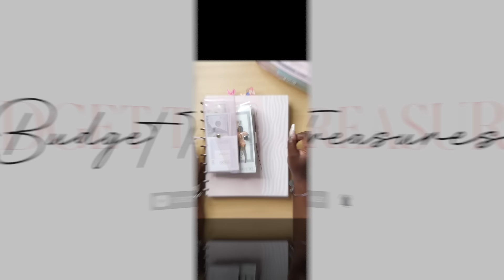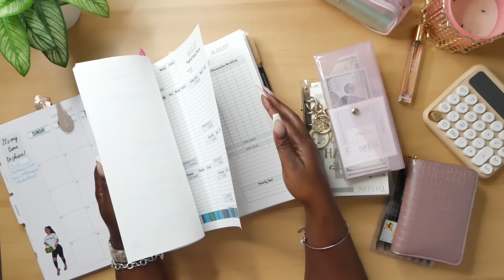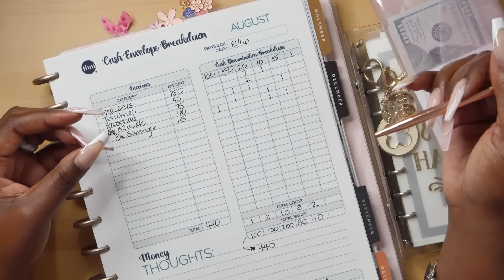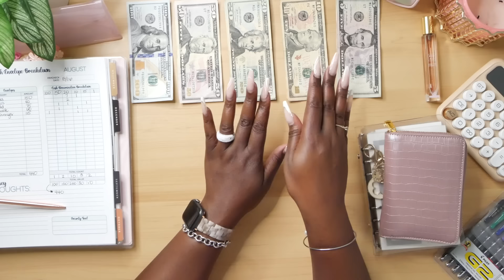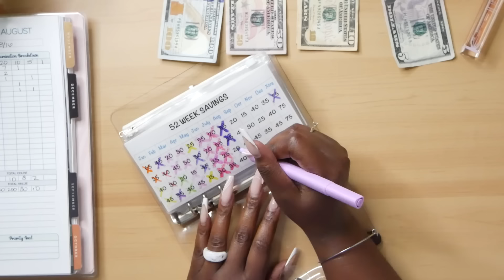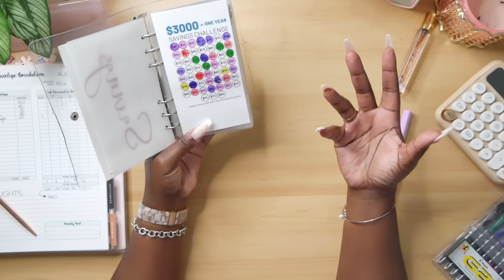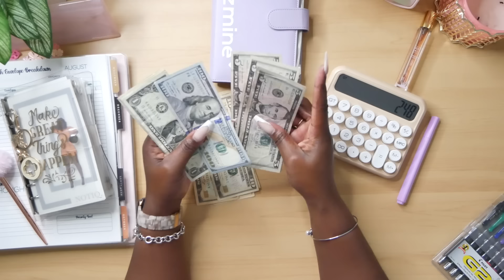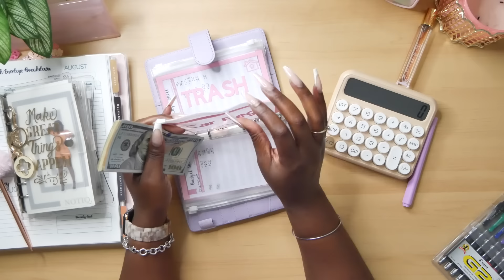LOW CASH STUFFING | DAILY ENVELOPES + SAVING MONEY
▶️ The BIG Happy Planner ⤵️

▶️ The BIG Happy Planner Hole Puncher ⤵️

▶️ Pilot G2 Premium Gel Pens ⤵️

FETCH REWARDS - SCAN YOUR RECEIPTS FOR GIFT CARDS TO HUNDREDS OF RETAILERS